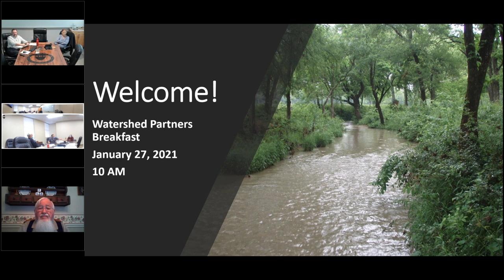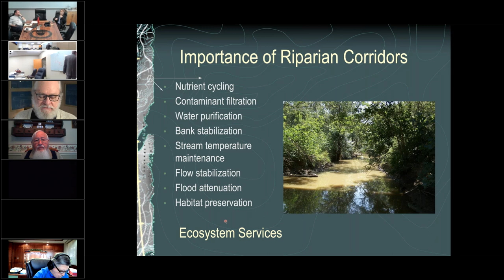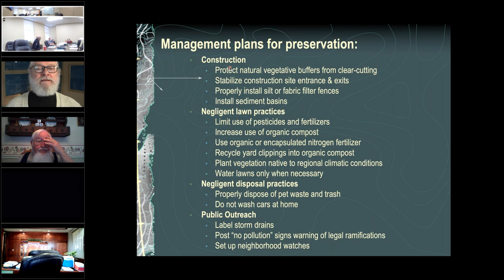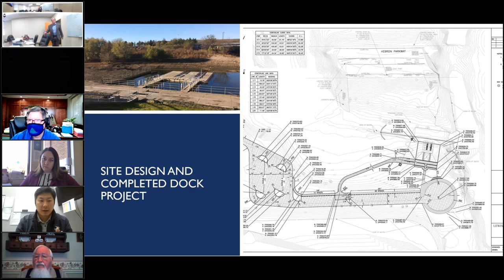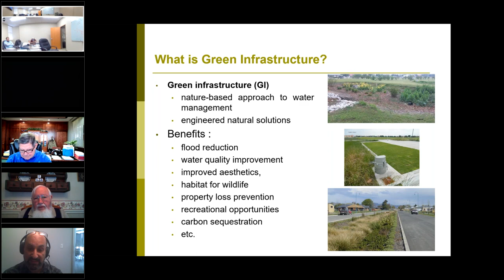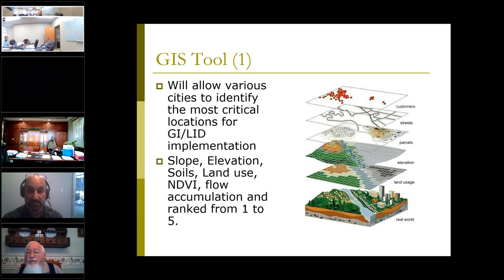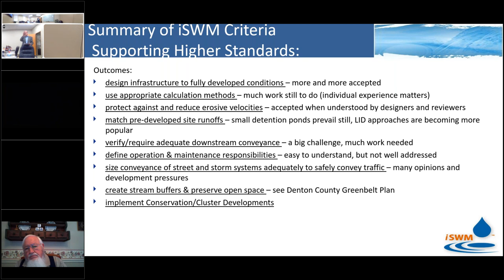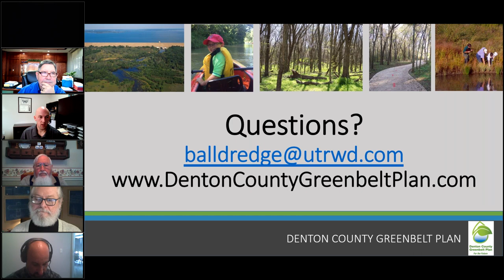Virtual Watershed Partners Breakfast - January 27, 2021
The Upper Trinity Conservation Trust, a nonprofit land trust based in Lewisville, Texas, hosts the Watershed Partners Breakfast every two years to update partners and friends on projects and activities that affect the watershed of drinking water sources in North Texas.  The 2021 Virtual Breakfast featured presentations on stream restoration and watershed planning, green stormwater infrastructure to reduce flooding hazards, and examples of two local projects.